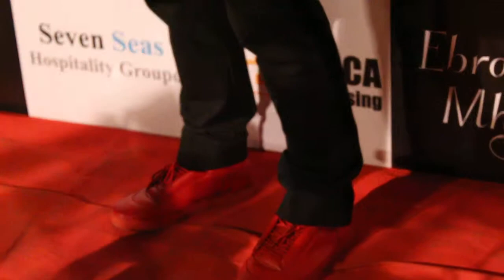Vikas Gupta, Prince Narula and Yuvika Choudhry Attend Shein Offline Store Is Come In India 17